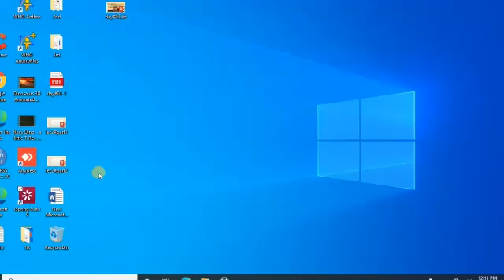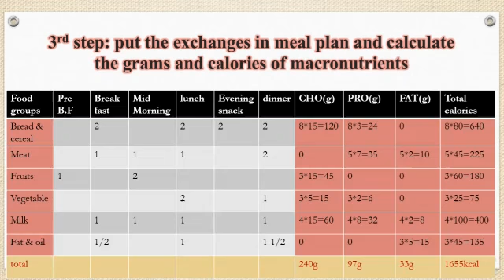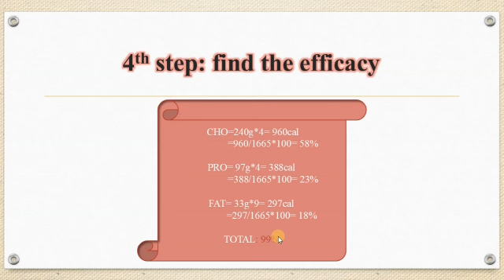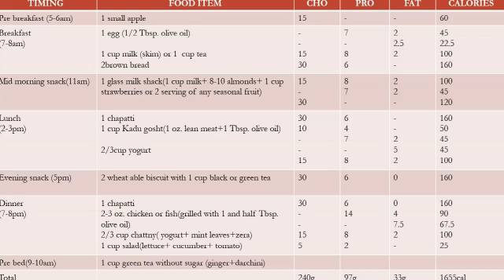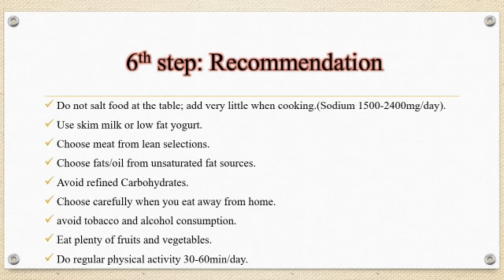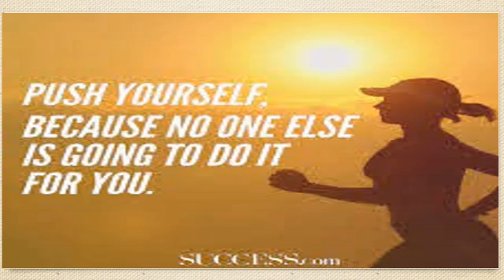Therapeutic Diet Level Two Day 3 Part 2